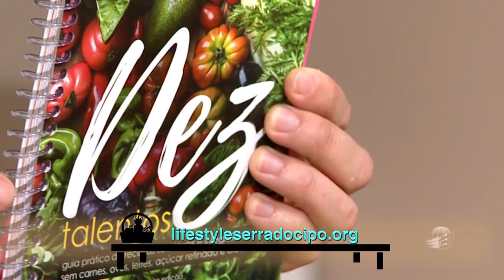Sagú de Chia